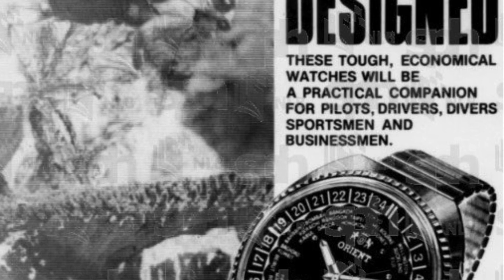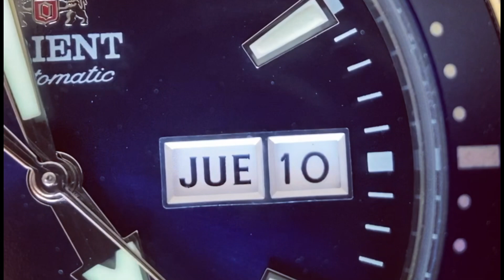Recensione di Orient Mako 3 blu (Kamasu)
Recensione del mio Orient Mako 3 blu (Kamasu) e di cosa ne penso di questo diver davvero dal prezzo molto accattivante, io l'ho comprato a € 182 su Amazon, scopri se c'è qualche offerta dedicata in questo momento
Se vuoi sostenere il canale quando acquisti orologi su Amazon passa invece da qui